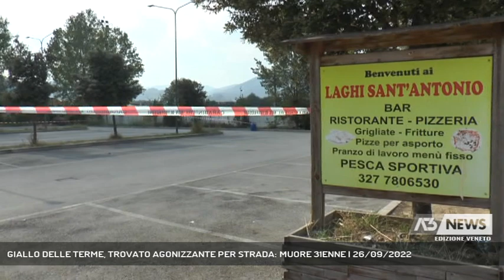GIALLO DELLE TERME, TROVATO AGONIZZANTE PER STRADA: MUORE 31ENNE | 26/09/2022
A3 NEWS Veneto 26/09/2022 - ABANO TERME - Giallo ai piedi dei colli Euganei, un 31enne incensurato è stato trovato a terra lungo la tangenziale di Abano Terme con numerose ferite d'arma da taglio anche al cuore. L'uomo è morto poco dopo essere stato trasportato all'ospedale di Padova. Indagano i carabinieri.  || L'hanno trovato a seguito di una segnalazione riverso a terra agonizzante con diverse ferite d'arma da taglio in via dei colli Euganei lungo la tangenziale alle porte di Abano Terme. Subito soccorso dal personale del SUEM 118 intervenuto insieme ai Carabinieri è morto poco dopo il trasporto in ospedale a Padova. A perdere la vita è Mattia Caruso, 31enne di Albignasego, venditore ambulante di dolciumi incensurato. Dalle indagini dei carabinieri è emerso che la vittima aveva passato la serata di domenica ai Laghetti Sant'Antonio con la fidanzata nel territorio tra i comuni di Montegrotto Terme e Torreglia. Lei si è diretta verso la macchina mentre lui si è allontanato con un uomo con cui avrebbe avuto una lite nel parcheggio davanti al locale. Si tratta del maggior sospettato per i Carabinieri che non lo hanno ancora identificato e rintracciato. Caruso ha comunque avuto la forza di mettersi in macchina e di partire, con tutta probabilità per andare in pronto soccorso. Ha fatto qualche chilometro fino ad accostare in via dei Colli Euganei ad Abano dove è crollato a terra. Al momento non risultano indagati. (Servizio di Francesco Rataj) - Segui Antenna Tre anche sul digitale terrestre! Visita il sito